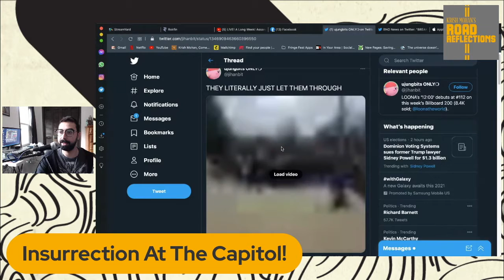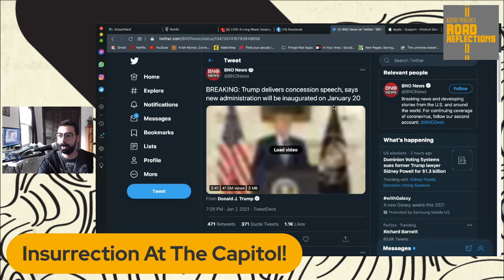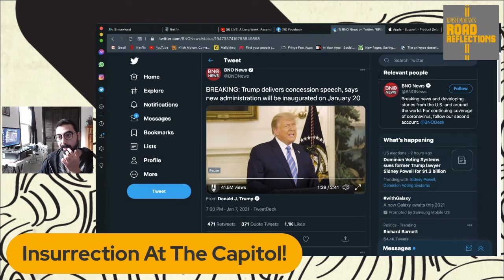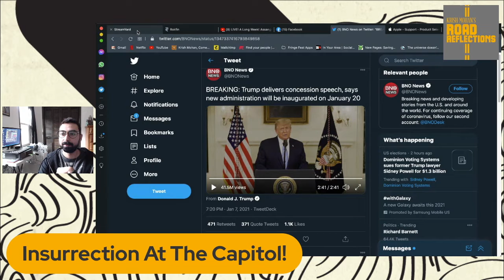The Capitol Insurrection Was Caused By Systemic Issues! [Road Reflections]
The Insurrection at the Capitol was caused not just by Trump, but also a long history of systemic exploitation of the working class!